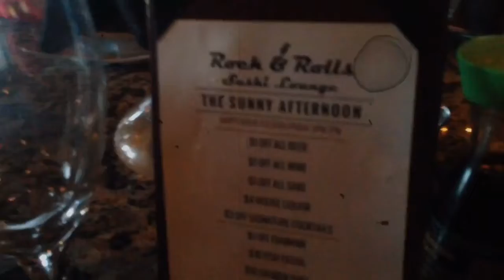What it’s like in VIP at a Sushi Lounge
True story of how I went from average to F A N C Y in one night
lol but in all seriousness that was really cool. The people in the VIP said they didnt fit and wanted our table right after we asked for a smaller one. Good stuff (':
ALSOOO JUST A TIP THE BACKGROUND MUSIC SOUNDS ALOT COOLER WITH HEADPHONES ON

All the summer scents I tried were from Bath and Bodyworks
-cucumber melon
- Beach nights marshmallow
- Beach Water Coconut